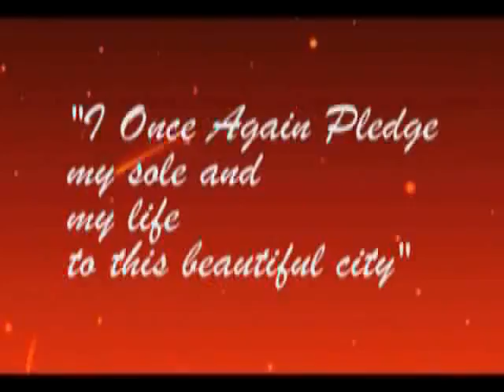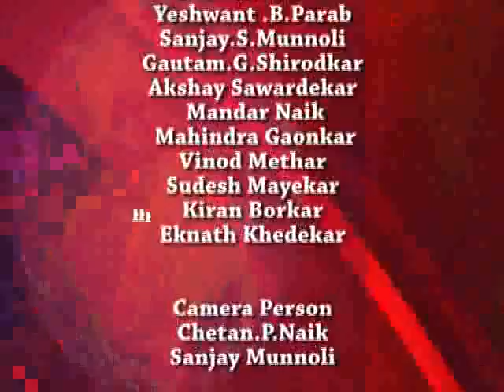10th may kon nws